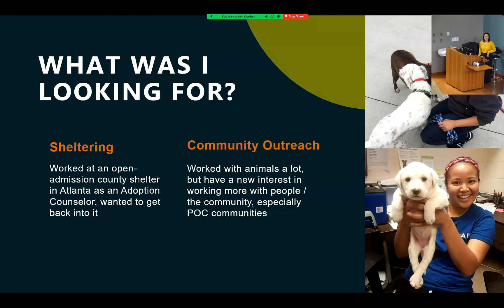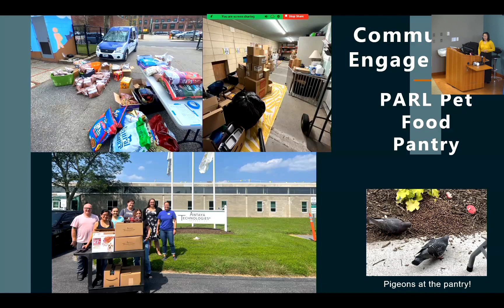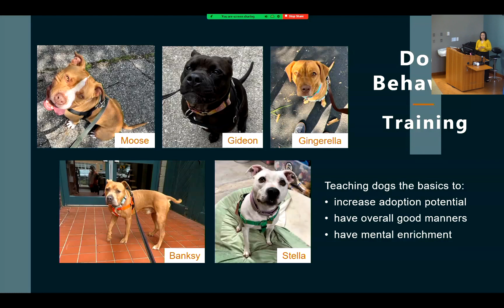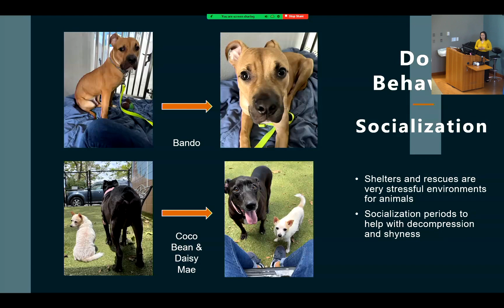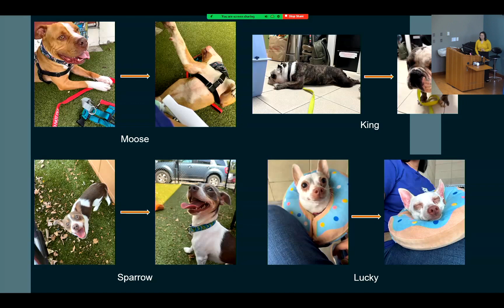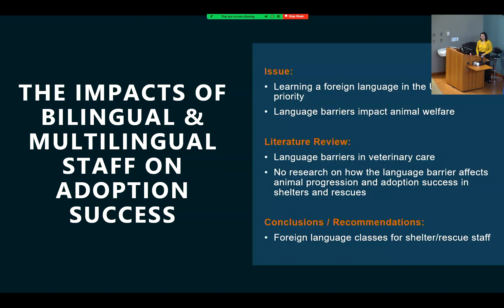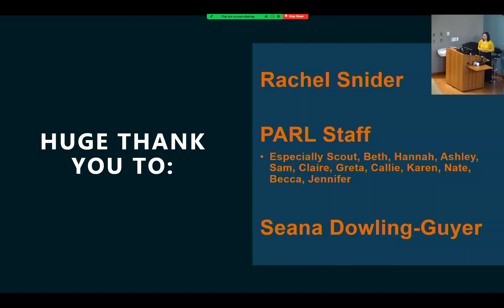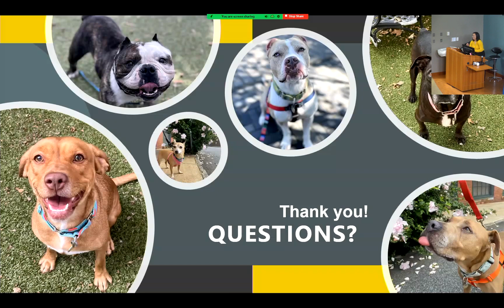Providence Animal Rescue League: Fostering Relationships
"Providence Animal Rescue League: Fostering Relationships through Resource Sharing, Community Building, and Behavior Management"
M.S. in Animals and Public Policy (MAPP) Externship Presentation
Presented by: Jessica Magno

This summer I did my externship at Providence Animal Rescue League (PARL) in Providence, RI. I was the Community Engagement Intern and I primarily worked with their Pet Food Pantry. Working in the pantry consisted of me mostly running the pet food pantry during the days/times that they were open, but I was also in charge of cleaning and organizing it, picking up donations, data entry, and volunteer engagement. Even though data entry was the most office-based task I had, it was one of the most important because the data that we collected from clients (name, zip code, and number of pets) was used to pinpoint what areas of Rhode Island clients were coming from so when PARL gets their van, they could travel to those locations to run mobile pet food pantries. In addition to community engagement, I was also able to work on animal behavior, mostly doing dog socialization/enrichment, training, and walking, but also being able to help with cat and small animal socialization. What I accomplished at PARL was successfully integrating myself into their community and being able to become a pillar of support there. The biggest thing I learned is that there is a huge need for bilingual and multilingual staff members in the shelter/rescue world. With this realization, I decided to write my final paper on the impacts of multilingual staff on animal adoption success.

What I learned from the MAPP program has allowed me to critically evaluate issues and apply solutions on a national scale. The MAPP program focuses on human-animal relationships and their implications for policy and community action, and this focus has been at the forefront of my mind during my time at PARL. My externship at PARL has pushed me to re-learn Spanish and possibly begin learning other languages that I have noticed to be more common in the New England region (i.e. Portuguese). PARL already does a wonderful job in not only helping their community, but also helping other shelter/rescue communities in other regions with assistance like transportation and I hope to spread this attitude with as many rescues and shelters as possible moving forward from the MAPP program.